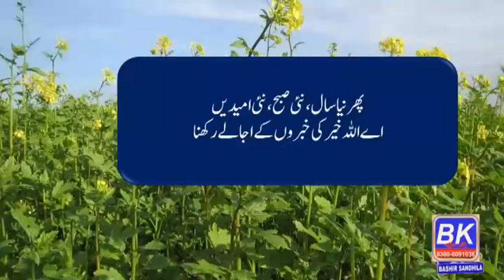wheat today | Agricultural Commodity Prices | chana rate | bajra, mungi updated | sugar price | BK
wheat today, Agricultural Commodity Prices, chana rate, bajra rate today, mungi updated today, sugar price today, BKagriculture
Dap ureia price
ffc ureia price today
Dap fertilizer Imports in Pakistan

DAP availability overall for rabi (October 2023 to March 2024) is estimated at 977,000t, comprising 38,000t of opening stocks, 392,000t of local output and 546,000t of imports. DAP demand is estimated at 849,000 t.